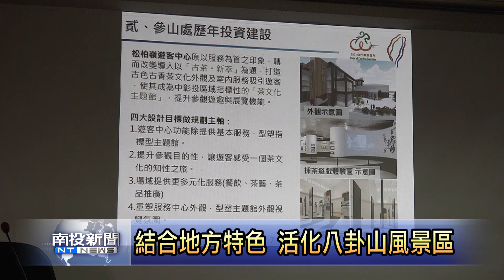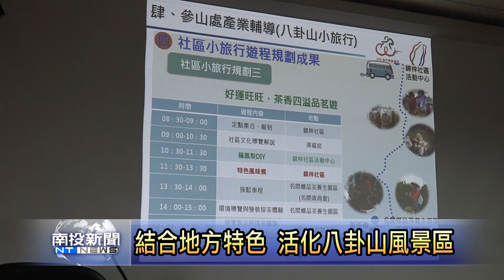南投新聞 名間鄉觀光發展座談會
受到行政院中部聯合服務中心執行長蔡培慧邀請，交通部觀光局參山國家風景管理處，今日特別來到松柏嶺受天宮，針對名間鄉觀光發展，進行座談會，蔡培慧表示，地方的意見，將作為明年度觀光推動的參考。